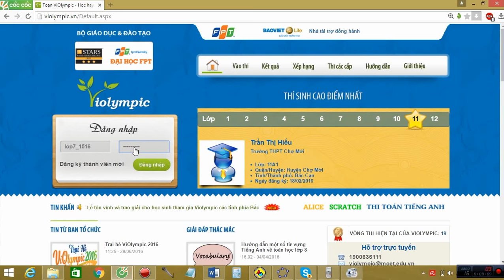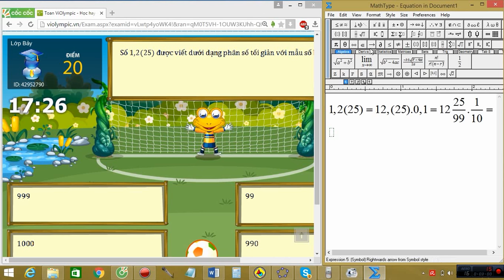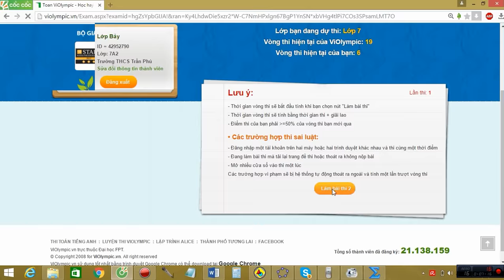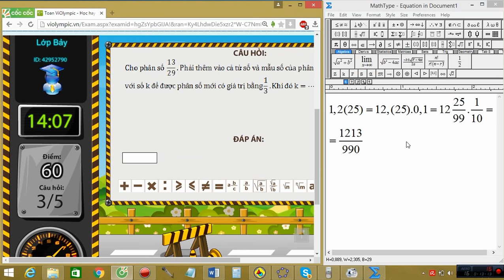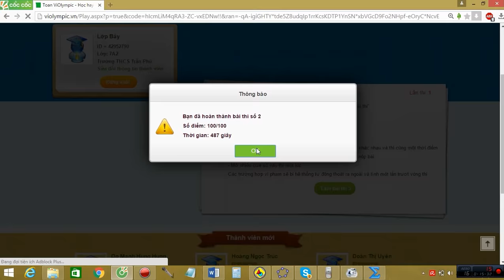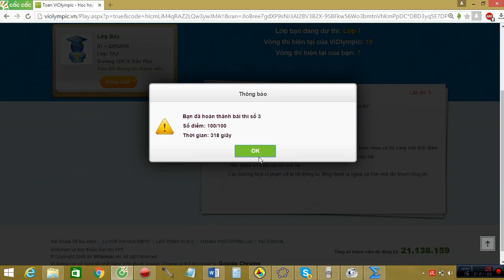VIOLYMPIC LỚP 7 VÒNG 6 NĂM HỌC 2015-2016